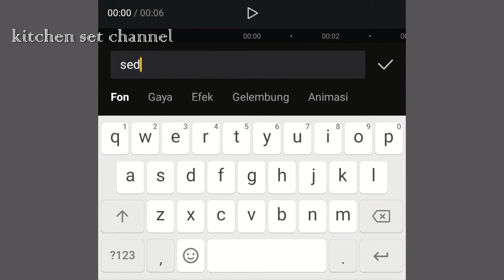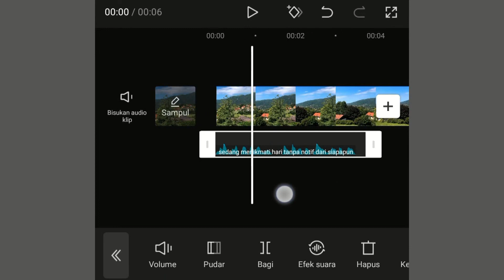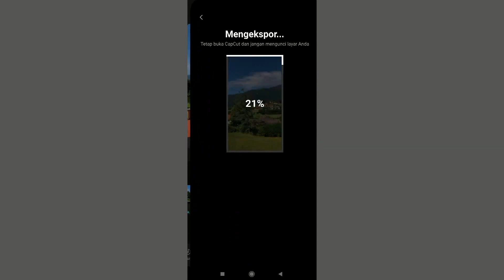CARA MEMBUAT SUARA GOOGLE MENGGUNAKAN CAPCUT